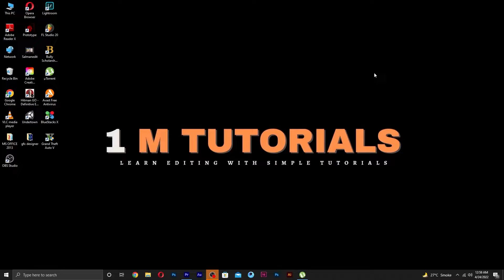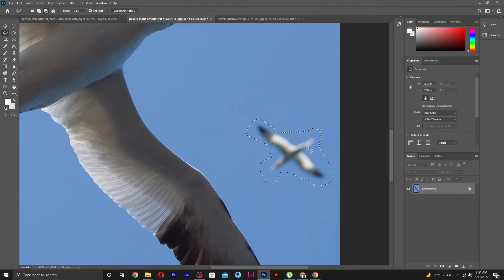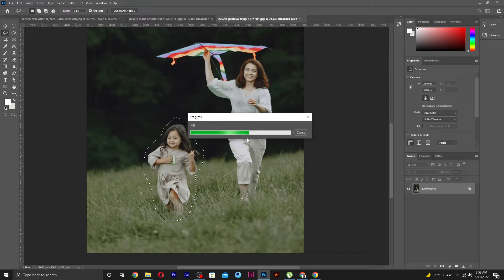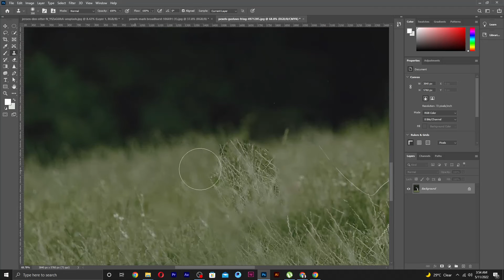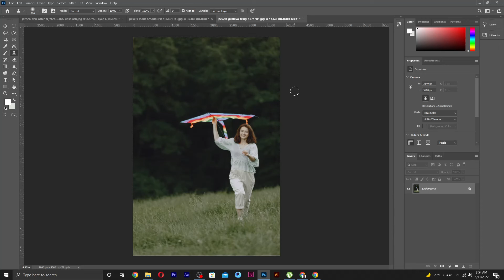How To Remove ANYTHING From a Photo In Photoshop | Content-Aware Fill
Hello, everyone!  In this tutorial, I will teach you how to easily remove anything  in photoshop with the help of content-aware fill